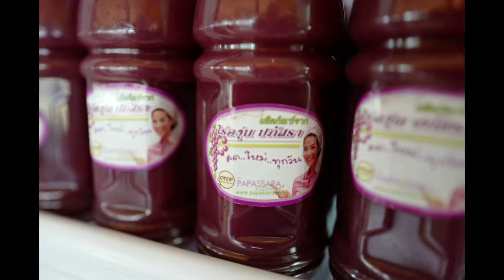อาณาจักรสวนองุ่น 2,000 ไร่ ‘กบ ปภัสรา’